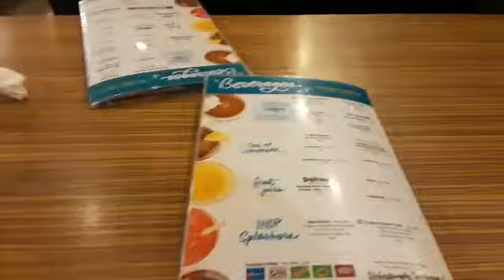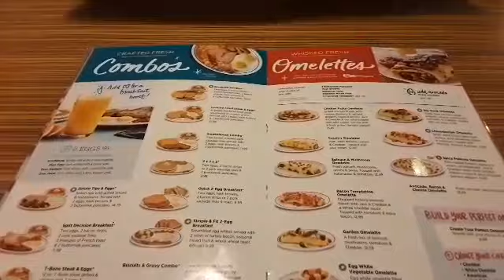Salimos solos y conocemos una suscritora 💜